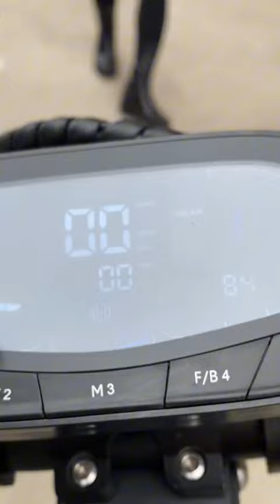DOKMA electric scooter D-ninja shares beautiful times with you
Dokma Energy Technology Co., Ltd.,
Dokmasport is a high-tech enterprise specializing in the design and manufacture of electric bicycles, electric scooters. There are nearly 20 R&D engineers and more than 300 factory technicians. The factory has parts production, motor production, frame design and other production departments, specializing in producing high-quality and unique electric scooters for electric scooters and electric bicycle brands all over the world. We adhere to the business philosophy of technology as the guide. With a perfect marketing network and management system, our products are exported to Europe, America, Asia, the Middle East and other countries. Our team sincerely looks forward to cooperating with you and welcoming a more technological and environmentally friendly future.